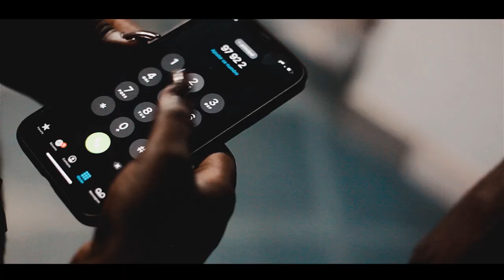GISS'T - EDEMIN NOUWE ( Official Music Video) by GEROSINE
Artiste : GISS'T
Titre :  EDEMIN NOUWE
Directed By : GEROSINE MOVIE
Hypocrisie au sein de la gente féminine 😒

Partagez ce clip partout autour de vous.